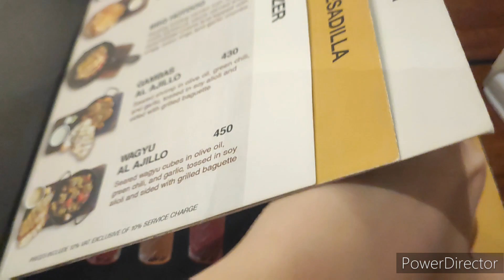dad's 60th birthday celebration vlog